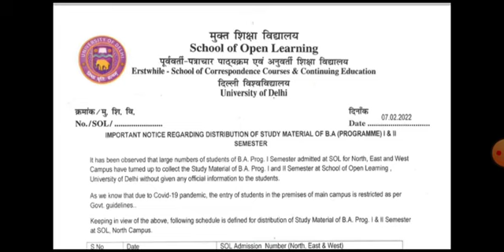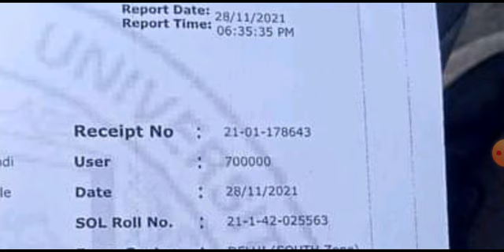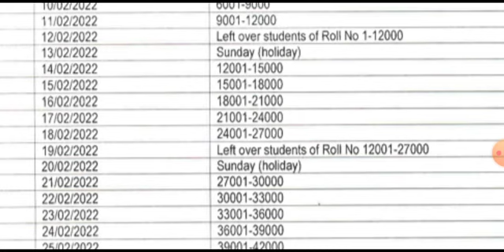SOL How to find out SOL Admission number for 1st Semester Ba programme Study material north campus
Du SOL How to find out SOL Admission number for 1st Semester Ba programme Distribution of study material